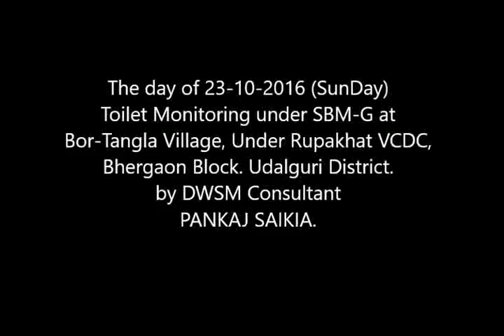SBM_G Monitoring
IHHL under SBM G monitoring at Bor Tangla Village.